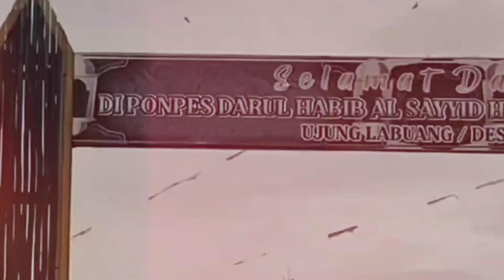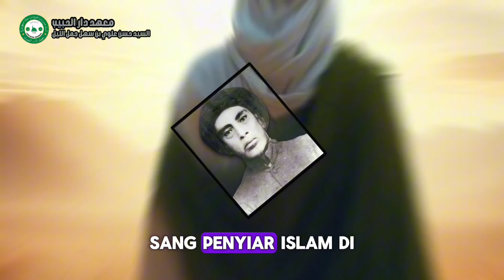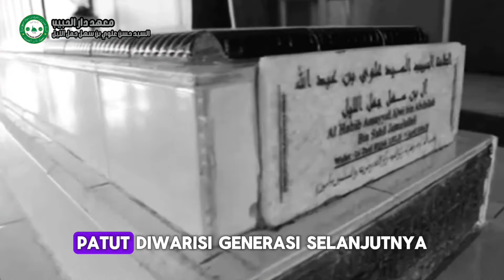Kisah Puang Towa Sang Penyiar Islam di Tanah Mandar // As-Sayyid Alwi Abdullah Bin Sahl Jamalullail